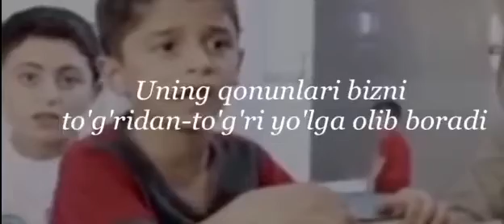Аллоh фарзандларимизни кузларимиз қувонтирадиган қилгин,Амин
islam#namaz#Alloh#muslim#namoz#zakot#haj#ruza#ibodat#takbir#allohuakbar#муслим ислам ийман суннат мадина макка фарз ибодат руза закот намоз muhammad colih muslim makka madina safo sahoba#